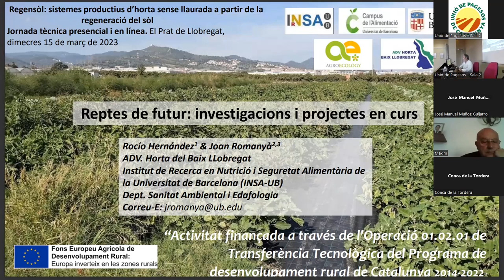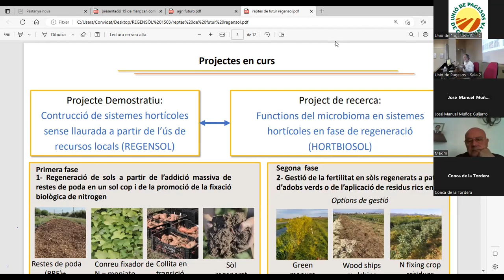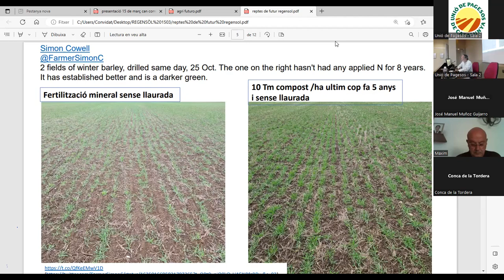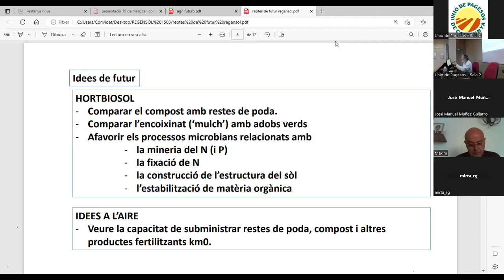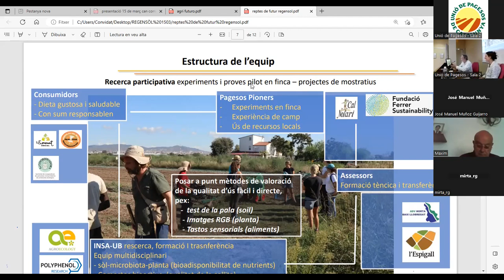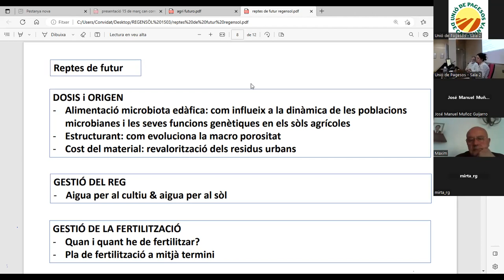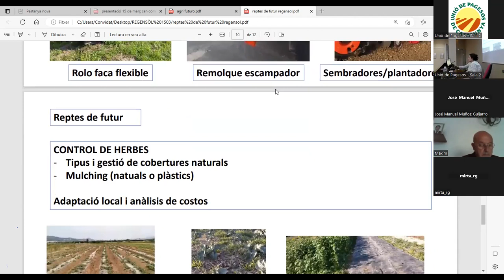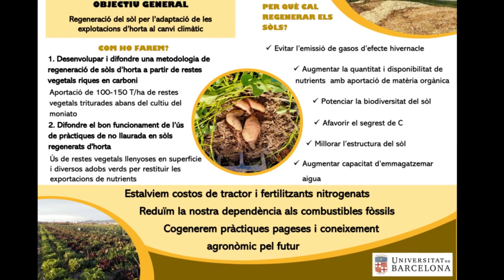Reptes de futur. Investigacions i projectes en curs J. Romanyà. UB R. Hernández. ADV Horta Baix LL.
En aquesta jornada es presentaran estratègies per implementar pràctiques de producció sense llaurada -regeneratives- compatibles amb l’horta professional intensiva tan per la seva viabilitat productiva i econòmica com per la millora de la resiliència de l’explotació per a fer front al canvi climàtic i la crisi energètica. Aquesta jornada forma part de l’activitat de demostració “Regensòl: Construcció de sistemes productius d’horta sense llaurada a partir de la regeneració i gestió de la fertilitat del sòl amb l’ús de restes vegetals llenyoses i de la promoció de la fixació biològica de nitrogen”
operació 01.02.01 (transferència tecnològica) del PDR de Catalunya
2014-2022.